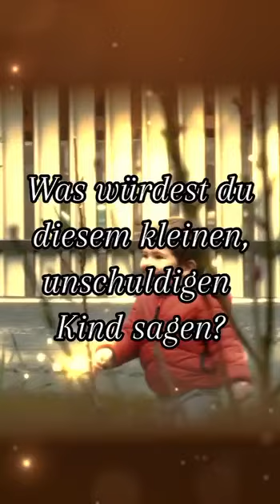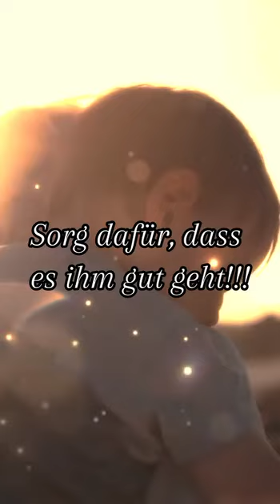Das Innere Kind